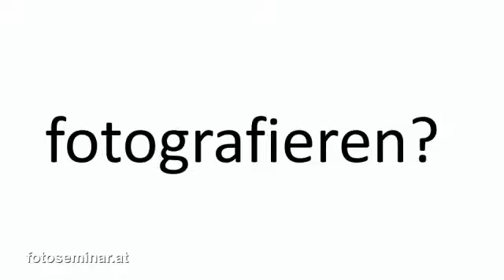fotoseminar.at - Zoom Meeting vom 24.2.2021 - Lichtführung und Lichtformer - mizerovsky.com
Thema Lichtführung und Lichtformer:
Welche Alternativen zum Systemblitz gibt es. Wie sieht es da mit Lichtformern aus (Schirme, Reflektoren, Softboxen, Beauty Dishes, usw.). Was kostet ein manueller Blitz? Yongnuo ist gut und preiswert. Godox ist ebenfalls eine günstige und gute Variante.

* Foto Ratgeber von Harald Mizerovsky

* Damit arbeiten wir:
Canon RP
Canon R6
Lumix G9
Lumix GX 80
Canon M50
DJI Pocket2
Nikon Z6
Nikon Zfc
Godox V1
Godox AD 300 Pro
Godox AD 100 Pro
Godox Softbox
Rode NT-USB
Comica BoomX
Rode Wireless Go
Comica CVM-VM10II Richtmikrofon

Als Partner von Amazon.de möchte ich darauf hinweisen:

Die Links hängen mit dem Partnerprogramm von Amazon zusammen. Sie dienen dem potentiellen Käufer als Orientierung und verweisen explizit auf bestimmte Produkte. Sofern diese Links genutzt werden, kann mir im Falle einer Kaufentscheidung eine Provision ausgeschüttet werden. Ihr könnt euch die Produkte natürlich auch gerne woanders kaufen, allerdings sehe ich ihren Kauf aufgrund meines Tipps als Dankeschön!

Für einige Videos meines Channel gibt es hier noch zusätzlich die Nachlese mit Zusatzinfos: